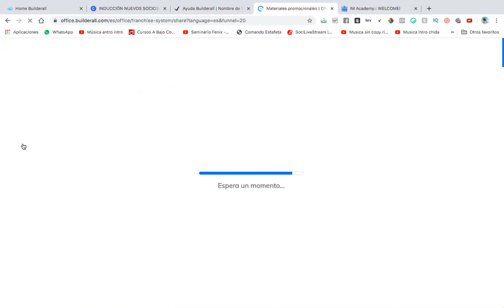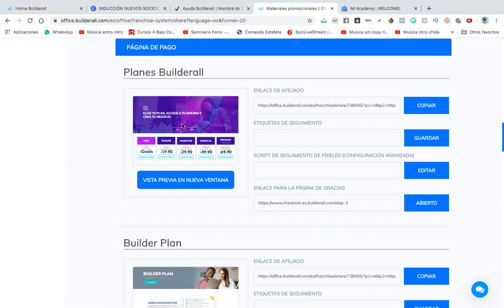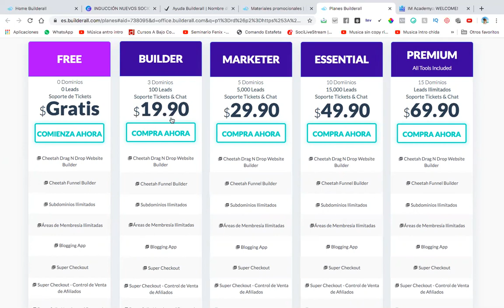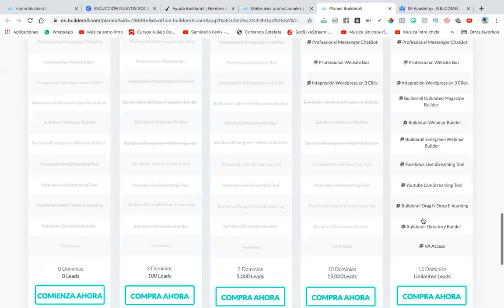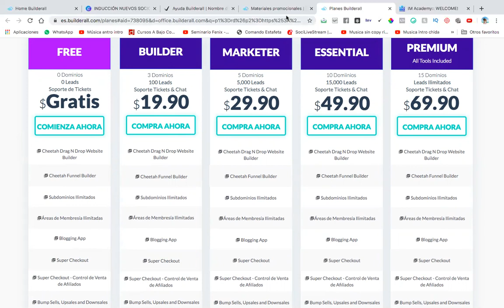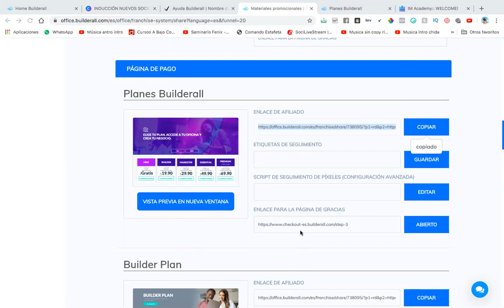CÓMO OBTENER TU ENLACE DE REFERIDO DE BUILDERALL.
Con builderall puedes ganar 100% en comisiones por tus ventas directas, además del 30% de los pagos recurrentes de tus referidos directos e indirectos (de segundo nivel).

En este video te muestro CÓMO OBTENER TU ENLACE DE REFERIDO DE BUILDERALL

Quieres recibir tips de negocios online por whatsapp?